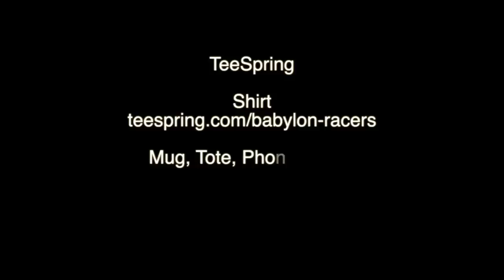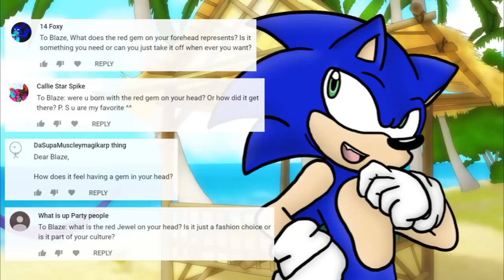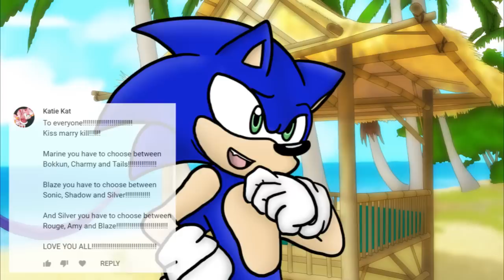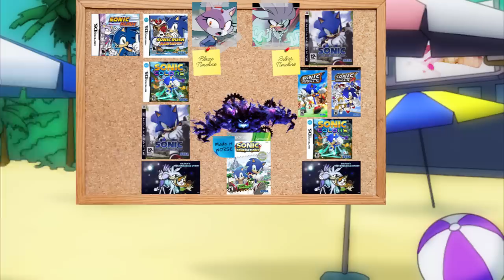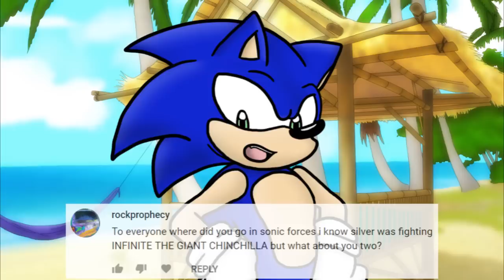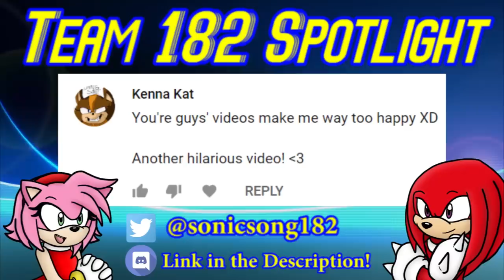[Ep.33] Ask the Sonic Heroes - Team Dimension (Silver, Blaze, & Marine)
Let's kickstart the summer with Silver, Blaze, and Marine! Team Dimension is ready to answer your questions here at Seagull Beach, with their hosts Sonic and Amy to lead the way! AskTheSonicHeroes!

Come and meet us at SONIC REVOLUTION 2019, a fan convention created specifically for Sonic Fans! :D It's on Sunday, June 9th in Whittier, California, and tickets are only $9.99 right now. We hope to see you guys there!

TEAM 182 DISCORD:
(The Discord link left to get some pie O: Sorry!!)

Please visit the SonicSong182 Item Shop for cool stuff like the Babylon Racing t-shirt, TAILS x FRIES, "I've Been Kissed By the Coolest", and "Amy is Best Anime" t-shirts, mugs, and stickers!

ASK THE SONIC HEROES! - Voice Cast
Sonic the Hedgehog - PlatinumSpeed
Amy Rose - SS182's Ames

Silver the Hedgehog - Sykorax
Blaze the Cat - SS182's Kn
Marine the Raccoon - xBlackTaintedHeartx

Shadow the Hedgehog - SuperVintendo64

CREDITS
Directed and Edited/Animated by SonicSong182's Kn

Artwork created by SonicSong182's Kn, MusicalSushi, and TobyTots

Backgrounds by MusicalSushi

Sound Leveling by Meldrizzly

Social Media by YoJazzHey

*Edited from its original version by Kn

Sonic Generations Crisis City Remix by GlitchxCity

SERIES RULES AND INFO BELOW!

Please enjoy this video! If you'd like to ask questions for the revived series, please wait for a QUESTIONS SUBMISSIONS VIDEO to be released. Those videos will announce which team is coming up, and if the title says OPEN, it means that episode is still taking questions! If it says CLOSED, that means the episode is no longer taking questions. Don't ask anywhere else for the revived series, or we'll miss your question entirely!

Most episodes can only cover between 12 and 16 questions per session. If you don't get your question answered, please be a good sport. There are too many really wonderful, nice, patient viewers that we would rather interact with, so anyone who is being rude will be blacklisted, and their questions skipped. So please play nice, thank you!